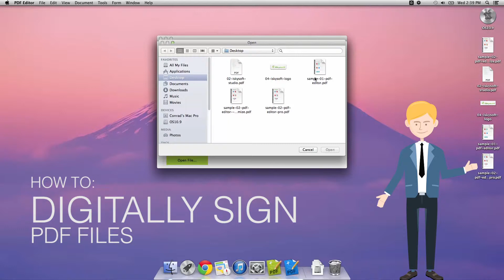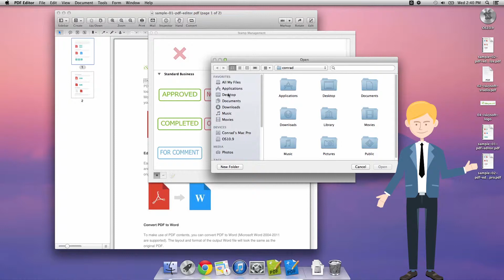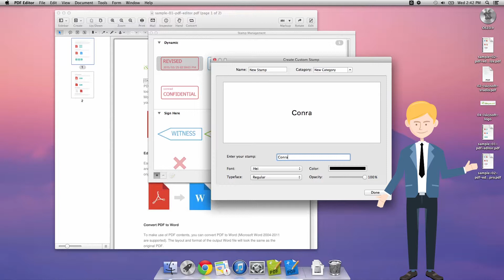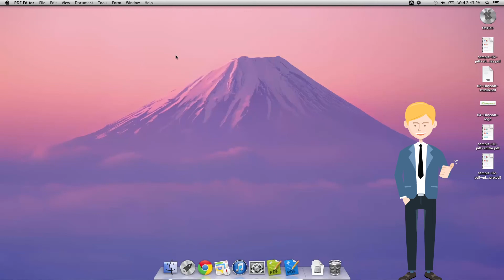How to Sign a PDF with E-Signature